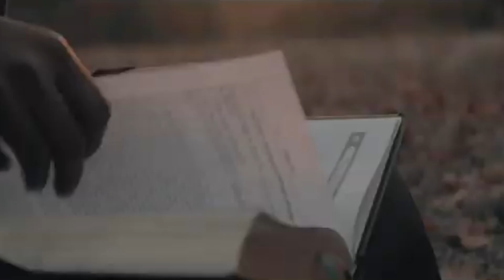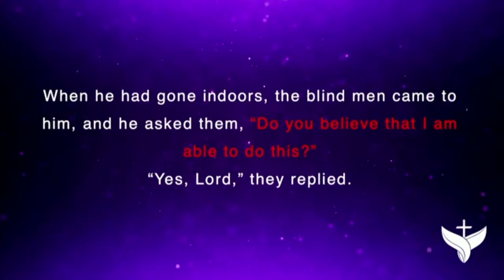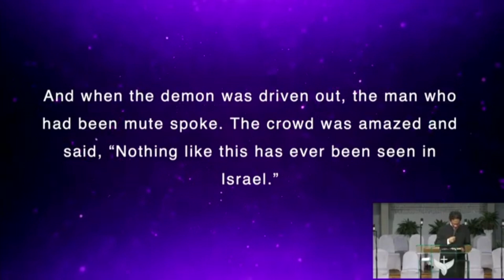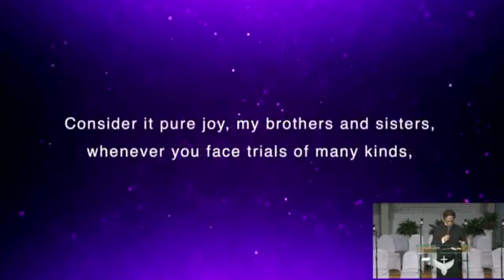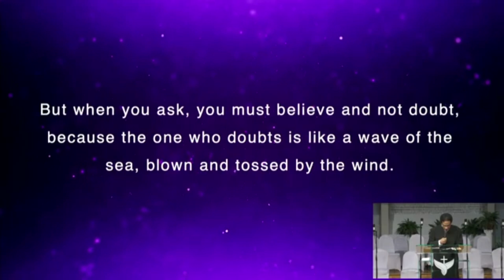"A We Believe Faith" - Sunday Service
"A We Believe Faith"

Matthew 9:27-28; James 1:1-8, 2:14-20 (NIV)

Spiritual Leader: Carlyle Fielding Stewart, III